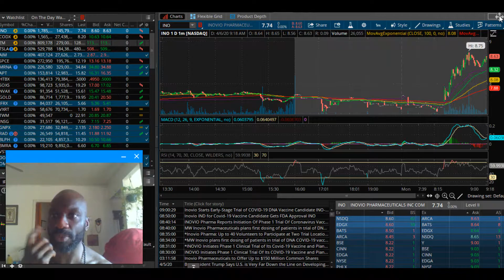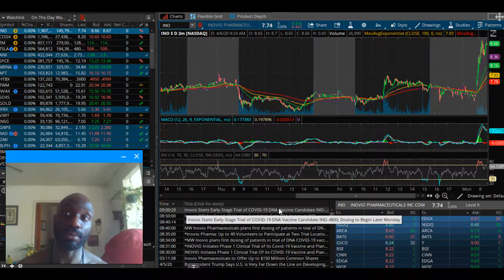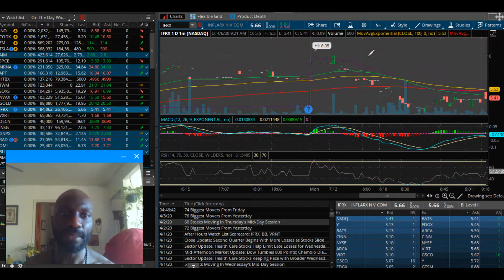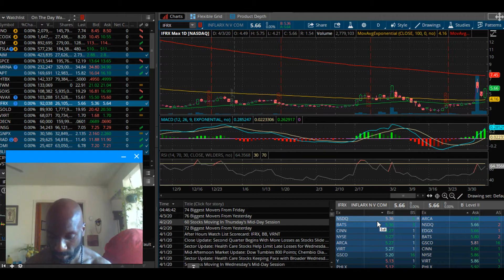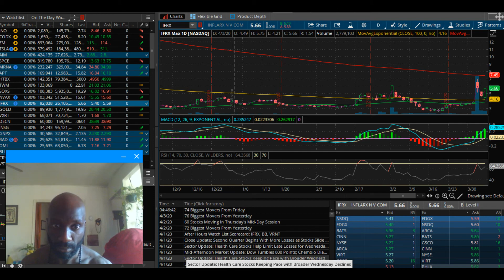Premarket Movement MRNA IFRX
On Monday April 6 the market Observed to turn significantly positive as incidence of coronavirus reduced in New York.